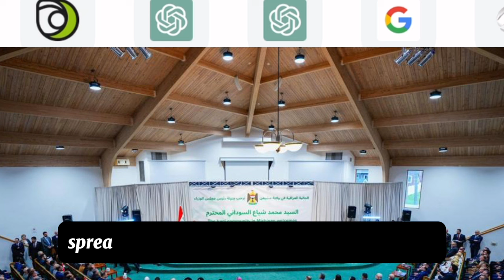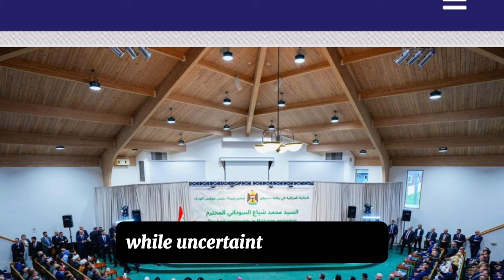Iraqi Dinar | US Treasury Going To Be Revaluation Of The IQD-Dinar News Today 2024-Dinar News